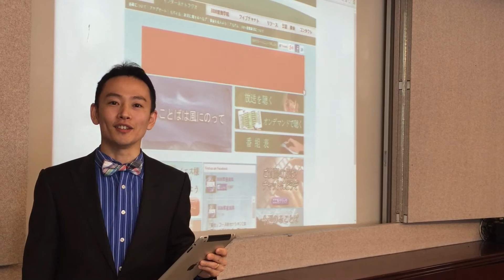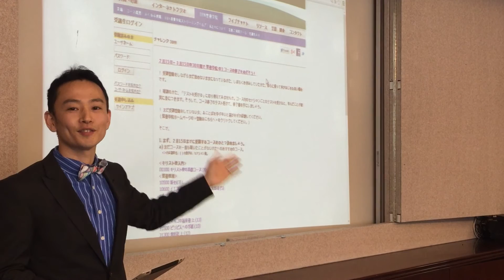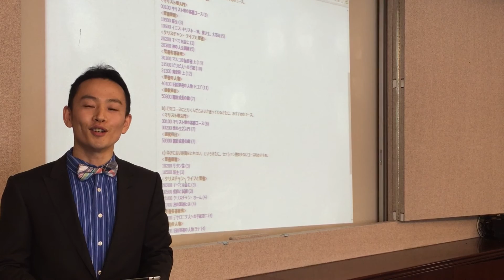チャレンジ30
2月15日～3月15日
30日間で聖書学院1コース修了をめざそう！